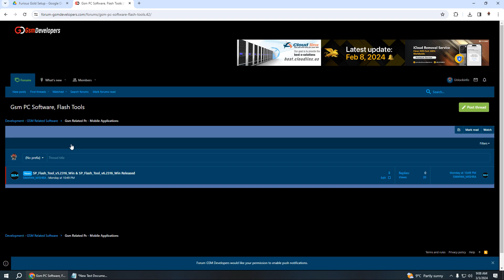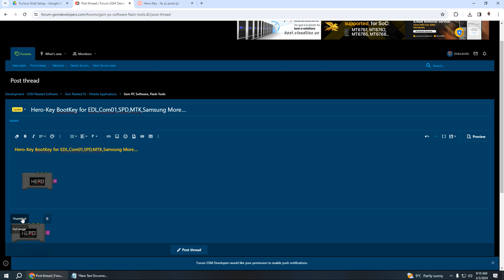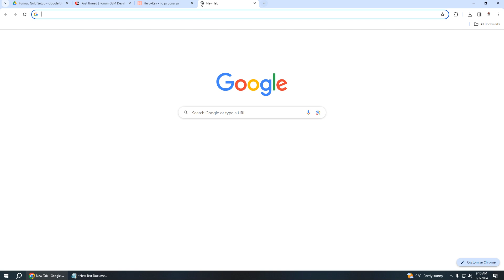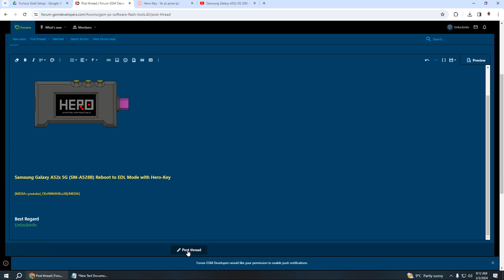How to post in GsmDevelopers Forum with Image,Video Upload...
/ officialunlockinfo